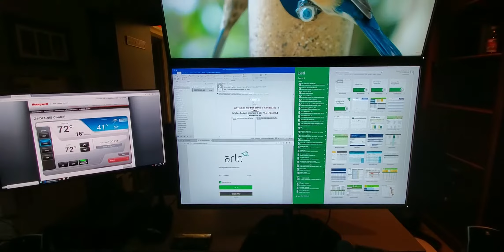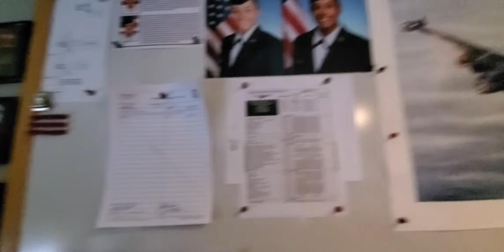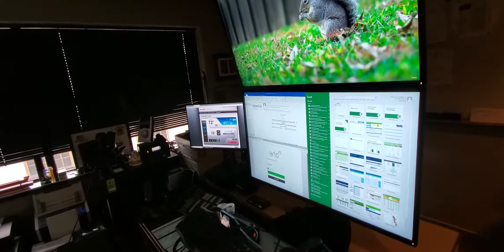Home Away From Home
Office Love